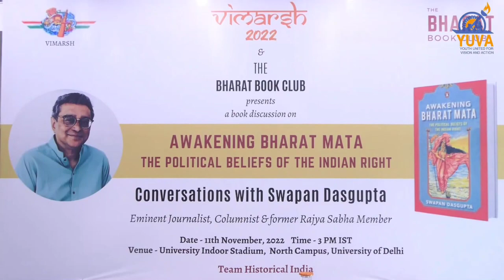Awakening Bharat Mata:The Political Beliefs Of Indian Right | Shri Swapn Dasgupta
Awakening Bharat Mata: The Political Beliefs of the Indian Right is a literary collection by Swapan Dasgupta, published by Penguin Random House in 2019. The book is about the rise and beliefs of right-wing politics in India.

Hindu nationalism is one of the predominant political beliefs prevalent in India. According to the author, the book is not about Hindu nationalism as a power, but as a social and political movement.

Swapan Dasgupta is an Indian journalist and politician.He is influential within the Indian right wing,writing columns for leading English dailies espousing Hindu nationalism.He is a nominated member of the Rajya Sabha the upper house of the Parliament of India.